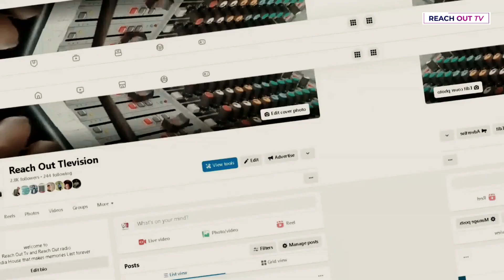MAGENA MAIN 2024 CAMP MEETING||SALVATION SIMPLIFIED||PROMO